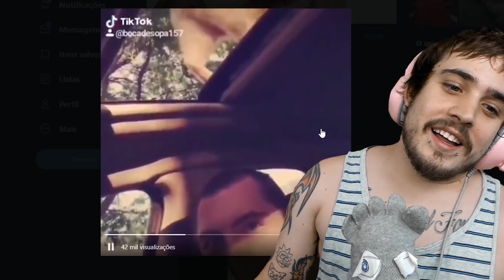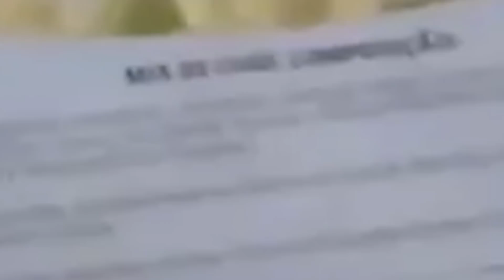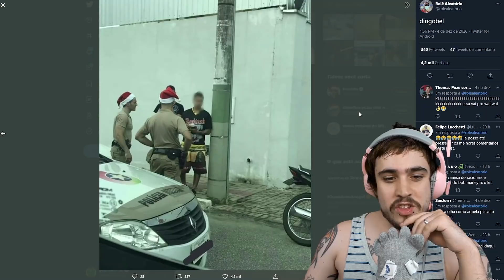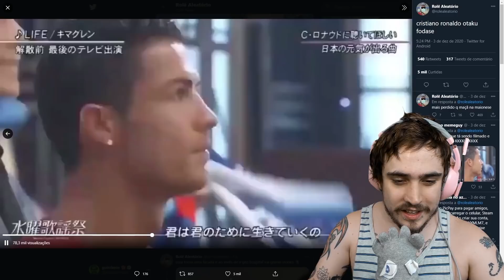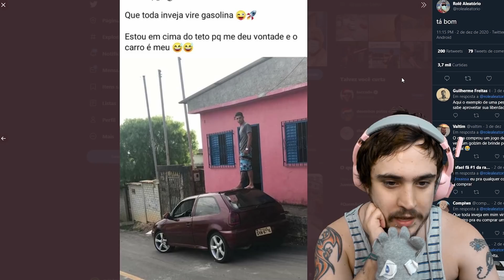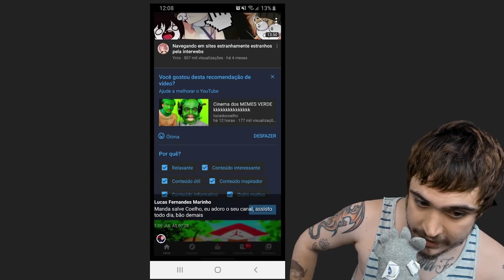DINGOBEL kkkkkkkkkkkkk (memes de humor extremamente duvidoso)